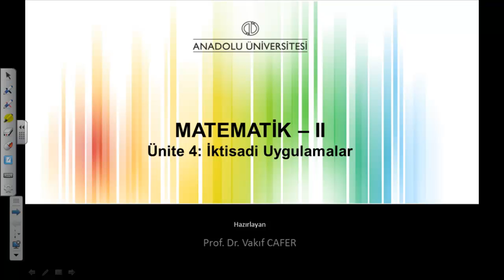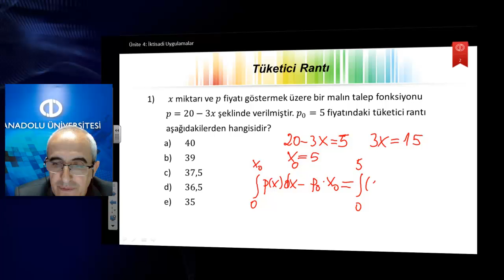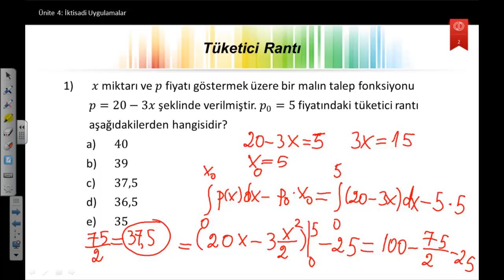Matematik2 ü4 s1